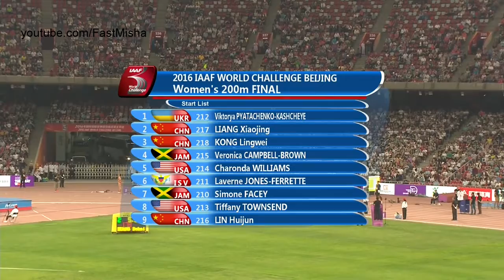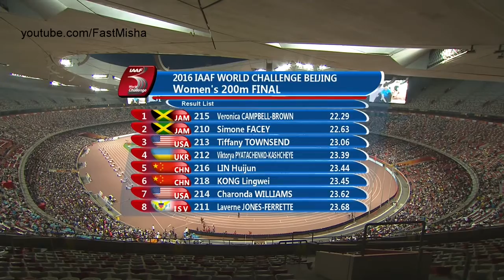98 Veronica Campbell Brown wins 200m Beijing IAAF World Challenge 2016